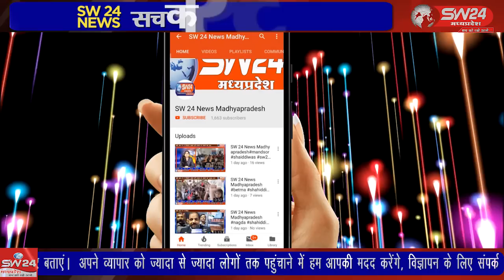इंदौर से महाराष्ट्र जा रही राज्य परिवहन की यात्री बस खलघाट पुल से संतुलन बिगड़ने के कारण नीचे जा गिरी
कसरावद खलटांका - इंदौर से महाराष्ट्र की ओर जा रही राज्य परिवहन की यात्री बस खलघाट संजय सेतु पुल से संतुलन बिगड़ने के कारण नीचे जा गिरी 4 यात्रियों की मौत की सूचना है कसरावद से अकिल खान की रिर्पोट।